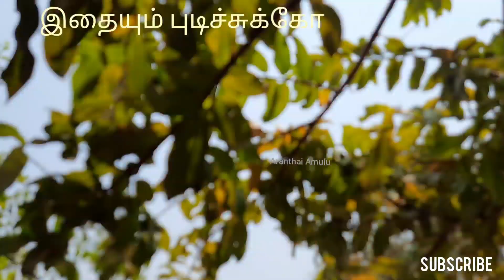Tamil Stories, kids story, story for kids, miniature vlog, miniature stories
england tamil vlog,egypt tamil vlog,europe tamil vlog,royal enfield vlog tamil,tamil food vlog channel,
north korea vlog tamil,kfc vlog tamil,food vlog tamil latest,london tamil vlog,sri lanka vlog tamil,
lorry vlog tamil,ladakh vlog tamil,long haircut vlog tamil,lorry driver vlog tamil,lakshay vlog tamil,
maldives vlog tamil,marriage vlog tamil,mottai vlog tamil,taj mahal vlog tamil,tirupati mottai vlog tamil,malaysian tamil vlog,travel vlog tamil nadu,haircut vlog tamil new,tamil nadu food blog,
study vlog tamil nadu,medical student vlog tamil nadu,nadhira tamil vlog,nafi vlog tamil,
ooty vlog tamil,ooty travel vlog tamil,vlog of tamil celebrities,oman vlog tamil,office vlog tamil,
tamil stories for babies,tamil stories animals,tamil stories and songs,tamil stories app,
tamil stories akbar birbal,tamil stories and tamil rhymes,tamil stories about food,tamil stories about life,tamil stories bedtime stories tamil fairy tales,tamil stories bike,tamil stories biryani,
tamil stories bakery,tamil stories birds,tamil stories books reading,tamil stories bike race,
tamil stories cinderella,tamil stories comedy,tamil stories chu chu tv,tamil stories chutti tv,
tamil stories ghost video,tamil stories ghost house,tamil stories good ghost,tamil stories gundamma gundappa,tamil stories ghost movie,tamil stories historical,
tamil stories horror movie,tamil stories horror ghost,tamil stories horror cuckoo tv,
tamil stories history,tamil stories in ghost,tamil stories in tamil moral,tamil stories in fairy tales,
tamil stories in cuckoo tv,tamil stories interesting,tamil stories in horror,tamil stories infobells,
tamil stories in comedy,tamil stories jesus,tamil stories janam tv,tamil stories jokes,
tamil stories jcb,tamil stories kids,tamil stories koo tv,tamil stories kurtis,
tamil stories krishna,tamil stories koo tv horror,tamil stories lines,tamil stories moral,
chuchu t. v. tamil stories,
tamil stories for youth motivation, mottu patlu, barbie in tamil, ipl, ipl 2021, cartoon, pogo